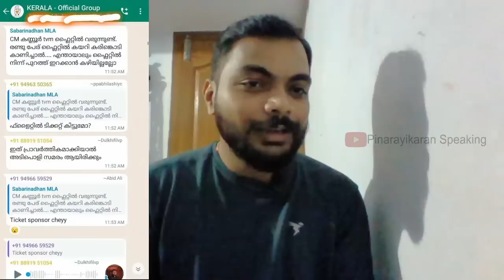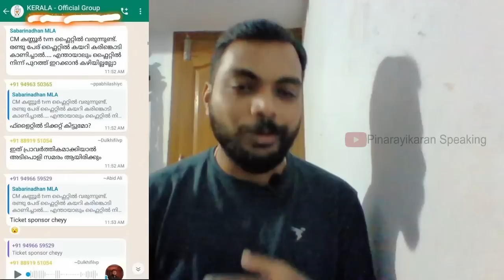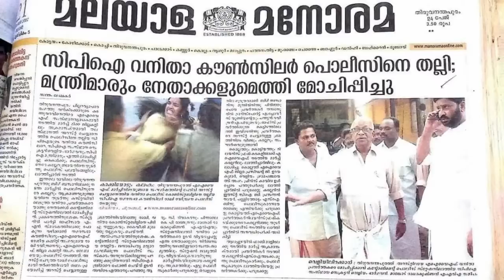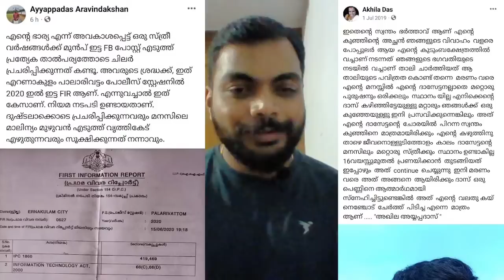വിമാനത്തിലെ കയ്യാങ്കളിക്ക് പിന്നിലെ ശബരിബുദ്ധി? MM Mani | KK Rema | Indigo Flight | Pinarayikkaran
സുരേഷ് കുമാറിനും
അയ്യപ്പദാസിനും
ആര് മണികെട്ടും ?
മാപ്രാകൾ കലിപ്പിലാണ് , യൂത്തന്മാർ കട്ടകലിപ്പിലും ...